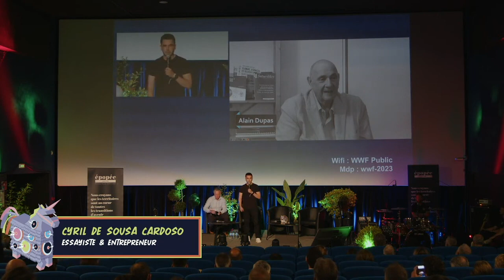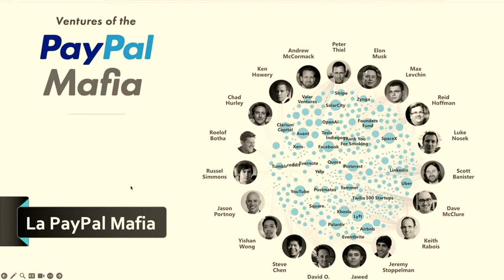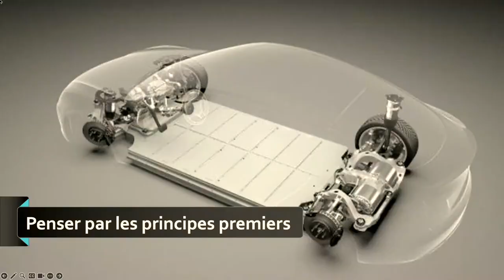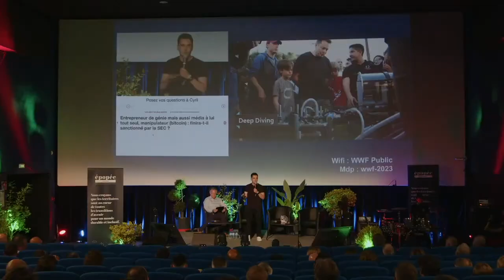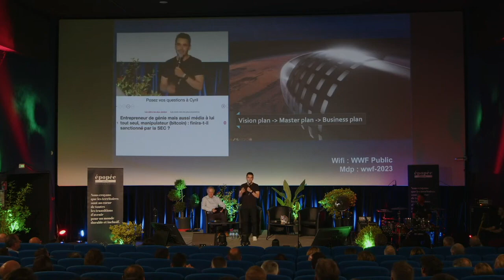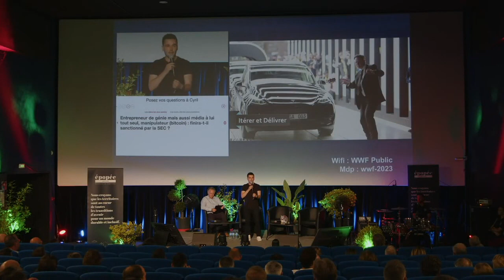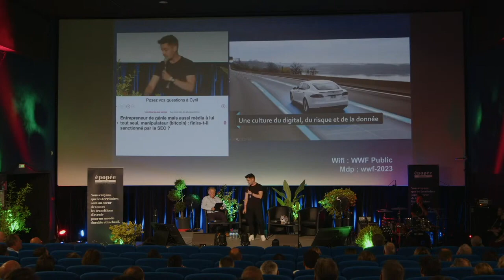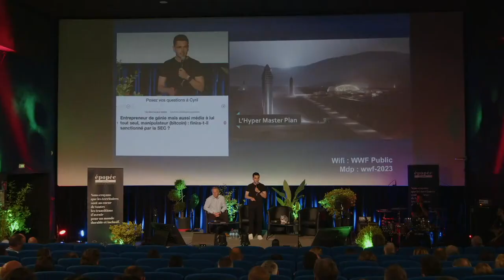Cyril De Sousa Cardoso - West Web Festival 2023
La neuvième édition du West Web Festival 2023 a eu lieu les 13 et 14 juillet 2023. Cet événement unique en son genre combine digital, business et musique à Carhaix, en marge du festival des Vieilles Charrues. 🤩🔥

Participer au West Web Festival, c'est s'immerger pendant deux jours dans des conférences exceptionnelles en Bretagne, en présence de figures emblématiques de la scène numérique française, le tout sur le site des Vieilles Charrues.

Cyril De Sousa Cardoso est entrepreneur, essayiste, et conférencier sur les thèmes de la créativité, de l'innovation managériale et de la conduite de projets d'innovation.